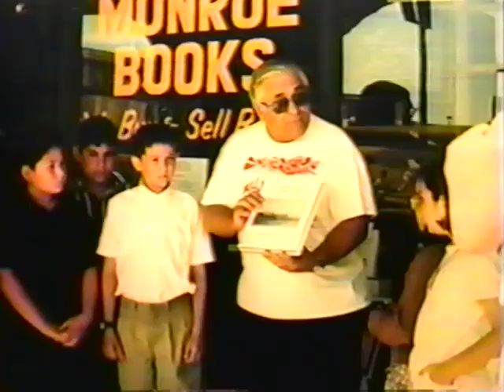Bullard Talent 4th-6th Grade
Pictures of the '98 Bullard Talent class